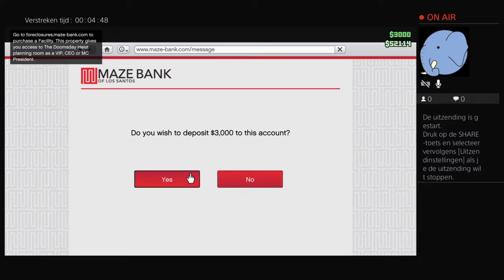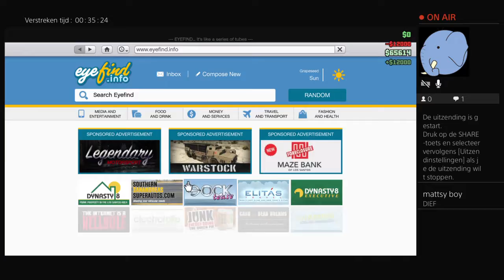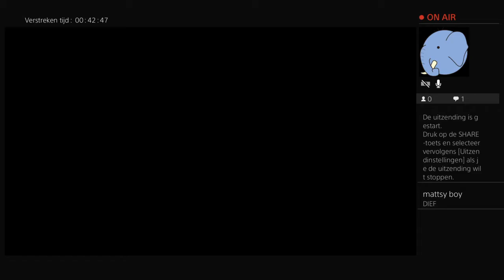Pakketjes stelen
Hier vooral game livestreams